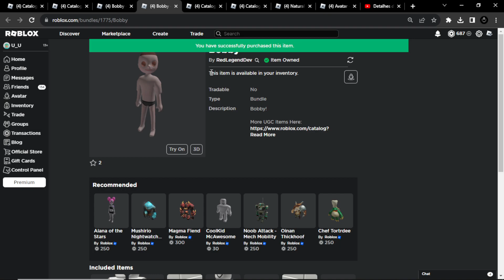2 NOVOS PACOTES GRÁTIS NO ROBLOX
Como tá conseguindo pegar de graça no roblox 2 pacotes ou avatares grátis, é simples basta apenas comprar eles no catalog kkkk exatamente, simples e fácil.

Seja Membro